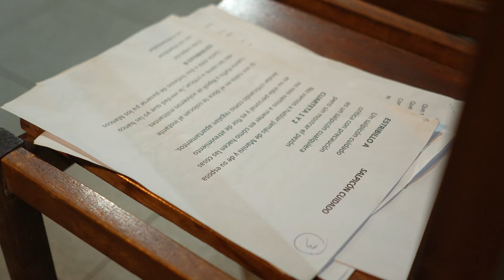Carnaval 2024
Lista de Reproducción de Youtube de "Murgas Clásicas" 👆

Lista de Reproducción de Youtube de "Los Más Escuchados" 👆

Playlist de Spotify de "Los Más escuchados" 👆